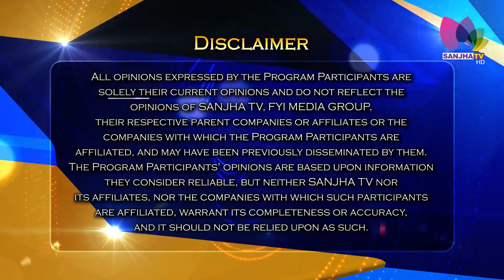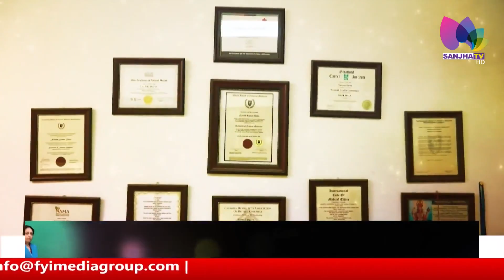🔴LIVE: Honorable Herb Dhaliwal (Politician) and Prof.Cj Sidhu (Host) Live Talk Show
LIVE: Honorable Herb Dhaliwal (Politician) and Prof.Cj Sidhu (Host) Live Talk Show Only on Sanjha TV